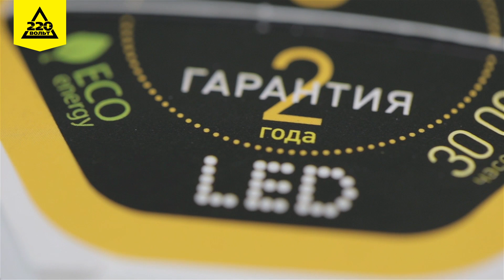Лампа светодиодная ЭРА LED smd A60 8w 827 E27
- Мощность: 8w.
- Цоколь: Е27.
- Напряжение: 220V.
- Срок службы: 30000h.
- Длина: 107мм.
- Диаметр: 60мм.
- Тип колбы: груша.
- Цвет: теплый белый 2700K.
- Световой поток, Лм: 700.
- Гарантия: 1год.
- Страна производства: Китай.